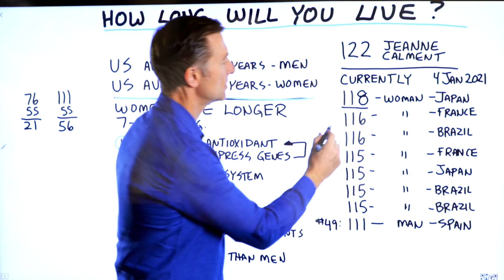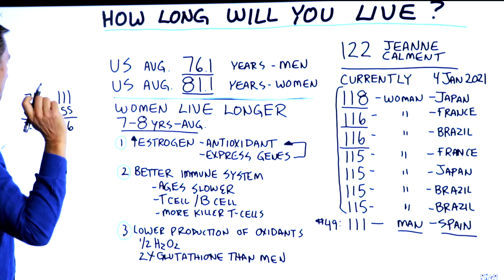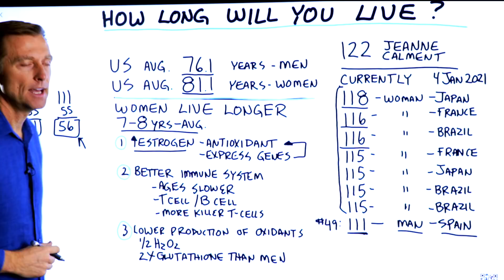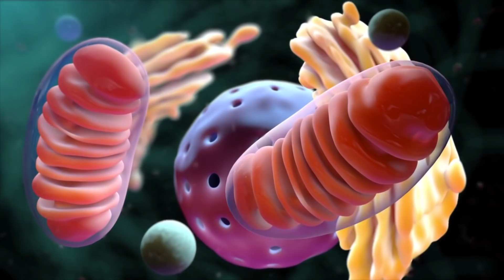How Long Will You Live?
How long will you live? What can you do to extend your life? These are important questions to consider.

Timestamps
0:00 How long will you live?
0:10 The oldest living people
1:06 Life expectancy in the United States
2:05 Why do women live longer than men?

How long do you think you might live? The oldest person documented lived to be 122 years old. Currently, the oldest living person is a woman living in Japan who is 118 years old. The first fifty people on the list of oldest living people are all women. Women do tend to live longer than men.

On average, in the United States, men live to be 76.1 years old. On average, in the United States, women live to be 81.1 years old.

There are three reasons why women may live longer than men:
1. Women have more estrogen
2. Women have a better immune system
3. Women have a lower production of oxidants

Men need to work twice as hard as women to keep their oxidants low and their antioxidants very high. Personally, I’m actively doing things every day to extend my life. What are you doing to help extend your life?

I hope this helps you better understand longevity and aging. What are you doing to extend your life?